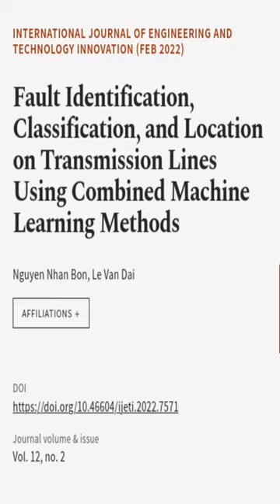Fault Identification, Classification, and Location on Transmission Lines Using Combin... | RTCL.TV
### Keywords ###

### Article Attribution ###
Title: Fault Identification, Classification, and Location on Transmission Lines Using Combined Machine Learning Methods
Authors: Nguyen Nhan  Bon ,and Le Van  Dai
Publisher: Taiwan Association of Engineering and Technology Innovation
DOI: 10.46604/ijeti.2022.7571

### Video Timestamps ###
0:00:00 - Summary
0:00:40 - Title
0:00:44 - End